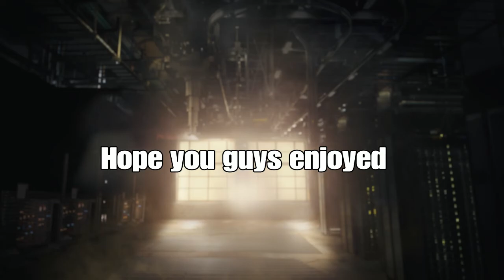Minecraft lets play p.4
Nothing much happened in this video